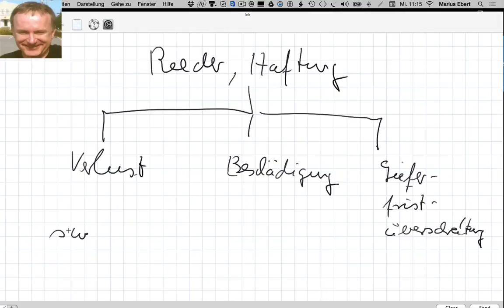Wie ist die Haftung in der Seeschifffahrt geregelt?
Beispiele:
• Betriebswirt
• Technischer Betriebswirt
• Technischer Fachwirt
• Industriefachwirt
• Wirtschaftsfachwirt
• Handelsfachwirt
• Personalfachkaufmann
• Industriemeister
• Küchenmeister
• Restaurantmeister
• Hotelmeister
• Abwassermeister
• Wassermeister